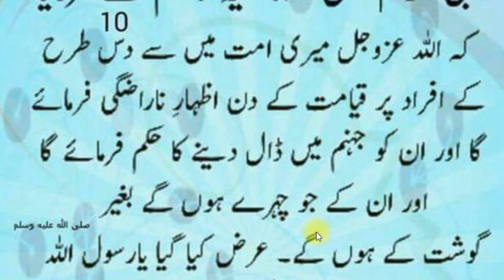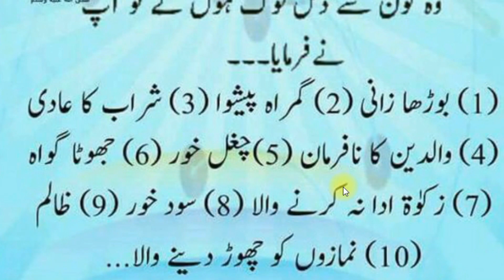Baghair Gosht Waly Chehry Kissky | بغیر گوشت والے چہرے